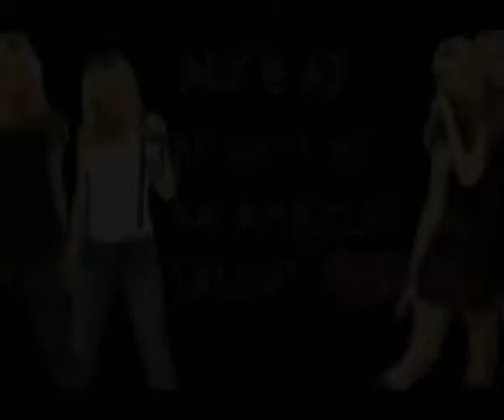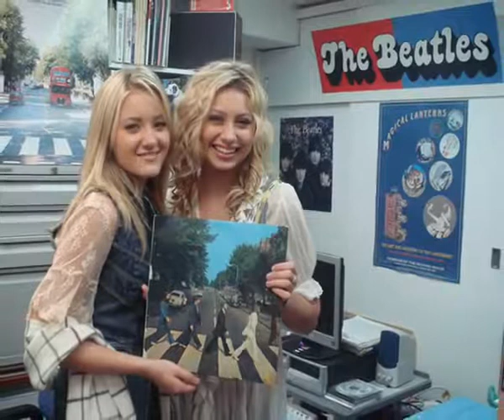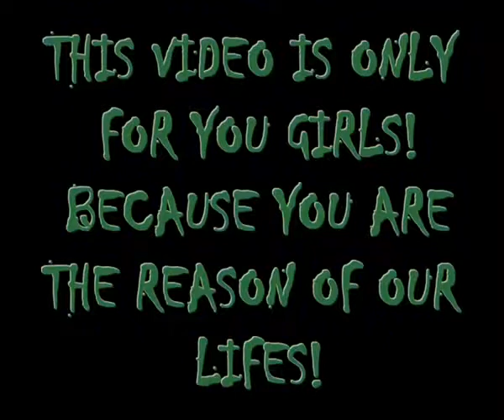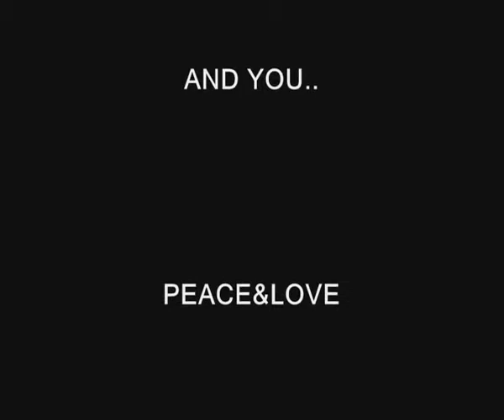Best Of Aly & Aj